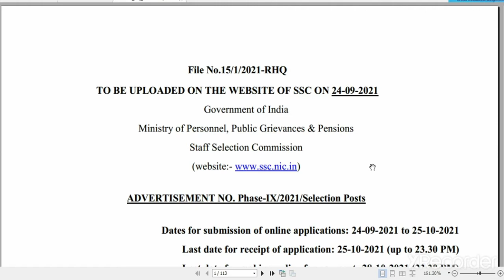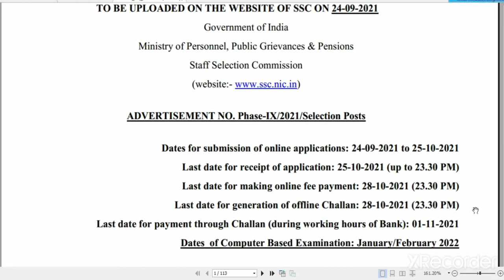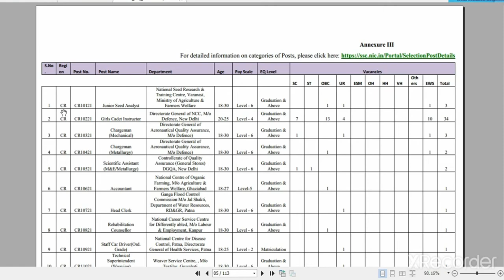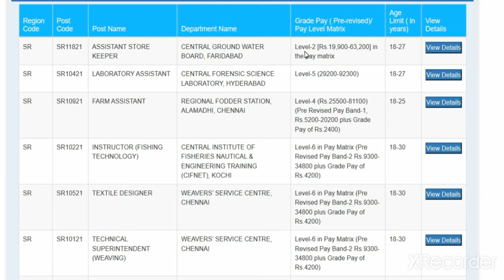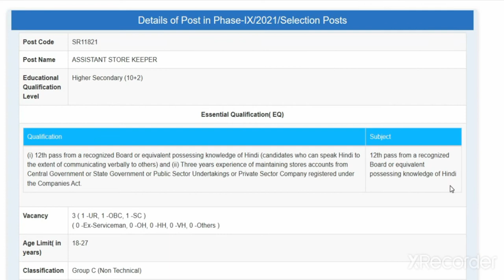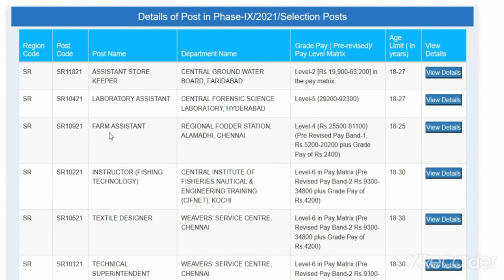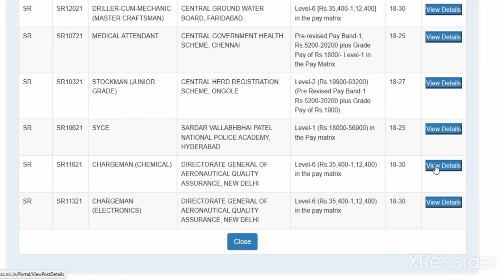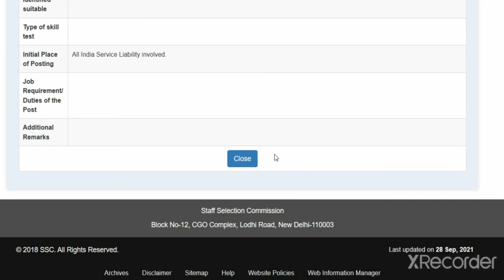SSC Phase 9 Recruitment 2021|| How To Apply ||Qualification || Selection Process